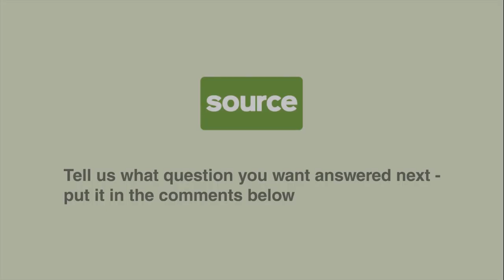Creative Career Advice - Co Founder with John Bartle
asks London's finest creative and marketing agency people how to be successful. In this shortened series, we cut to the chase and put together all the most important questions from each interview, in this video John Bartle of BBH gives us an insight into his lengthy career and how he worked his way up the ladder.